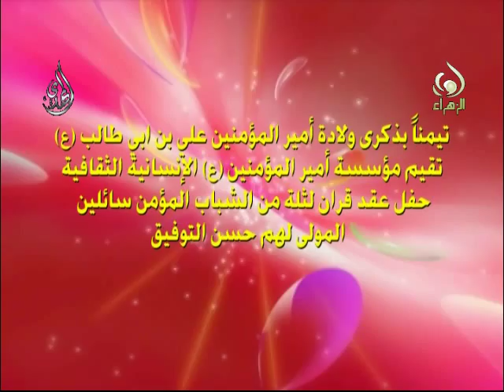حفل عقد قران لثلة من الشباب المؤمن في النجف الأشرف